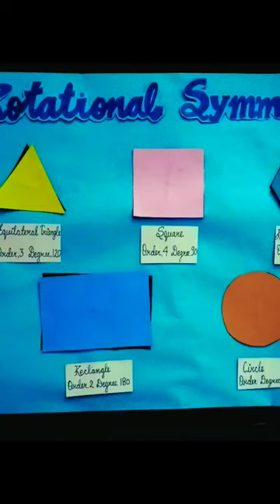showing symmetry in shapes shapes maths # symmetry